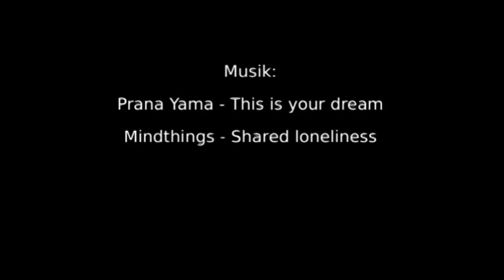Fahrradplatten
So wird's gemacht! Passiert ja ständig, dass die Luft raus ist. In diesem Lehrfilm zeigen wir, wie man einen Fahrradplatten repariert und fröhlich weiterfahren kann.

Ein Filmclip aus der Lehrveranstaltung "Produktion von Lehrfilmen und Infoclips" an der ZESS der Uni Göttingen. (Sommer 2012)